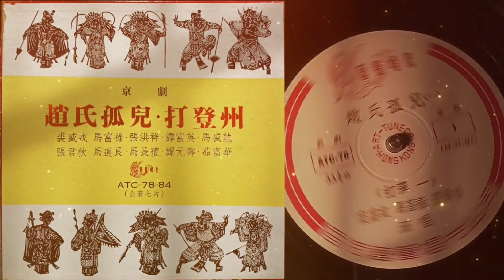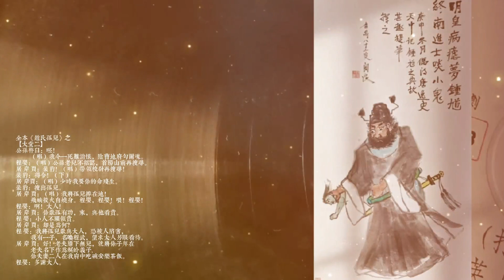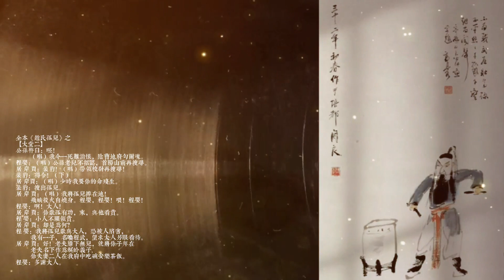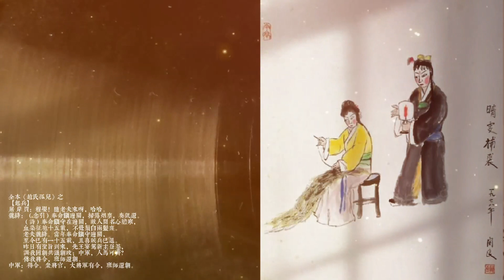全本京劇《赵氏孤儿》之九【大堂二】之十【起兵】 / 裘盛戎 / 馬富祿 / 張洪祥 / 譚富英 / 馬盛龍 / 張君秋 / 馬連艮 / 馬長禮 / 譚元壽 / 北京京劇團樂隊伴奏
京劇
全本《赵氏孤儿》之
0:00     【大堂二】
11:16   【起兵】
裘盛戎——演 魏 絳
馬富祿——演 晉靈公
張洪祥——演 屠岸賈
譚富英——演 趙 盾
馬盛龍——演公孫杵臼
張君秋——演 莊 姬
馬連艮——演 程 嬰
馬長禮——演 韓 厥
譚元壽——演 趙 武

【大堂二】
屠 岸 屠：程嬰，我來向你，你與那公孫杵臼有仇？
程婴：無仇。
屠 岸 賈：有恨？
程嬰：無恨。
屠岸賈：嘟！你奥他無仇無恨，你今前來分明有詐。
            來呀！綁起來。
程婴：且慢！小人有下情。
屠岸賈：講！
程婴：只因大人有榜文在外，
            三日内有人獻出孤兒賞賜千金，
            若有知情不舉者罪上加罪，
            小人怕牽連在内，特地前來密告。
屠岸 賈：程嬰。
程婴：有。
屠岸賈：公孫老兒到此，你可敢與他當面質對。
程嬰：情願質對。
屠岸賈：起過一旁。嘟！大胆的老狗！
            隱藏孤兒不獻，你是該當何在罪？
公孫杵臼：我隱藏孤兒，何人得見。
屠岸賈：你來看。
公孫杵臼：屠岸賈，那程嬰與我舊有仇恨，乃是誣告。
屠 岸 賈：怎麼講？
公孫杵臼：乃是誣告。
屠 岸 賈：住口！(唱)隱藏孤兒你不獻，
            論王法就該問斬刑！
公孫杵臼：（唱）程嬰與我有仇恨，乃是誣告非真情。
屠 岸 賈：（唱）校尉與爺亂棍打！
公孫杵臼：（唱）你縱然打死我也不知情。
屠岸賈：（唱）回頭再把程嬰叫，老夫賜你鞭一根，
            一邊打來一邊問，看他招承不招承。
程婴：（唱）白虎大堂奉了命！
屠 岸 賈：程嬰你要與我着實的打啊！
程嬰：（唱）都只爲救孤兒捨親生，
            連累了年邁蒼蒼受苦刑，眼見得兩離分。
            我與他人定巧計，到如今連累他受苦刑！
            開言便把公孫兄問，小弟言來你是聽，
            你若是再三的不肯招認，大人的王法不容情，
            手執皮鞭將你來打……
            （打）你……莫要胡言攀扯我好人！
公孫杵臼：呸！
            （唱）我今一死難消恨，陰曹地府勾爾魂。
程嬰：（唱）公孫老兒不招認，首陽山前再搜尋。
屠 岸 賈：裴豹！（唱）帶領校尉再搜尋！
裴豹：得令！（下）
屠 岸贾：（唱）少時我要你的命殘生。
裴豹：搜出孤兒。
屠 岸 賈：（唱）我將孤兒摔在地！
            飛蛾投火自燒身。程嬰，程嬰！喂！程嬰！
程嬰：啊！大人！
屠 岸 賈：你獻孤有功，來，與他看賞。
程 嬰：小人不願領賞。
屠 岸 賈：却是爲何？
程 嬰：我將孤兒獻與大人，恐被人陷害，
            我有一子，名喚程武，望求大人另眼看待。
屠 岸 賈：好！老夫膝下無兒，就將你子拜在
            老夫名下作爲螟蛉義子,
            你夫妻二人在我府中吃碗安樂茶飯。
程嬰：多謝大人。

【起兵】
屠 岸 賈：程嬰！隨老夫來呀，哈哈。
魏絳：（念引）奉命鎭邊關，掃蕩烟塵，奏凱還。
            （詩）奉命鎭守在邊關，敵人聞名心胆寒，
            血染征袍十五載，不覺鬚白兩髪斑。
            老夫魏絳。當年奉命鎭守邊關，
            至今已有一十五載，且喜賊兵已退。
            昨日有聖旨到來，先王宴駕新主登基，
            調我回朝共議朝政；中軍，人馬可齊？
            傳我將令，班師還朝。
中軍：得令。衆將官，大將軍有令，班師還朝。